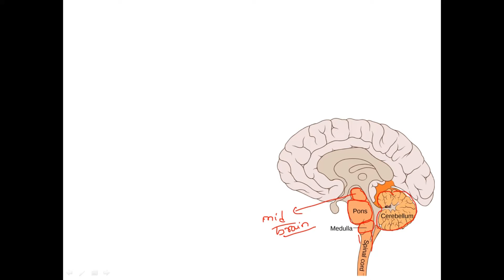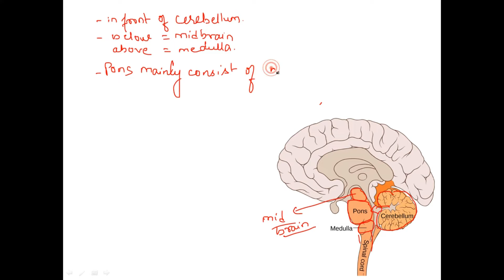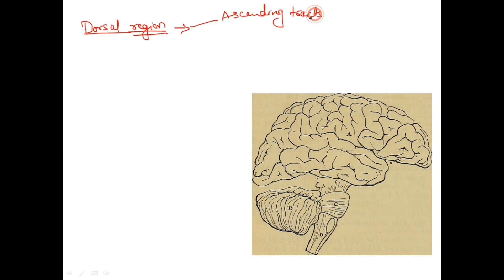Pons or Pons Varolli Structure and Function in Hindi | Bhushan Science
In this video we discussed about the Pons.
Location: Area of the hindbrain that sits directly above the medulla
Function: Connects upper and lower parts of the brain
The Pons serves as a message station between several areas of the brain. It helps relay messages from the cortex and the cerebellum. Without the pons, the brain would not be able to function because messages would not be able to be transmitted,or passed along.
In this channel we are trying to discuss and explain the whole syllabus o Human Anatomy and Physiology for B. Pharm first year.
The videos are strictly as per the syllabus prescribed by Pharmacy Council of India (PCI).

Meninges of Brain and Spinal Cord | Dura Mater |Archnoid Mater |Pia Mater in Hindi | Bhushan Sciecne